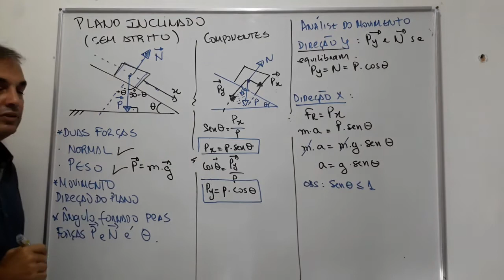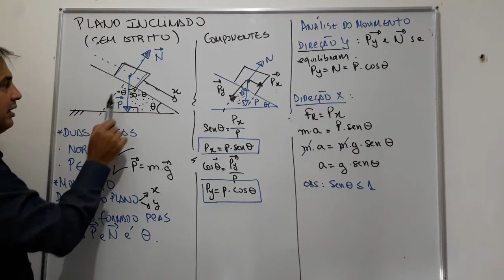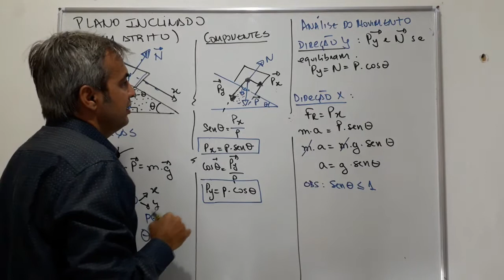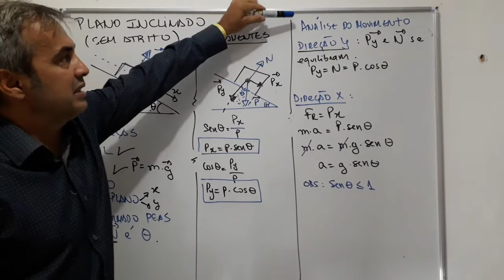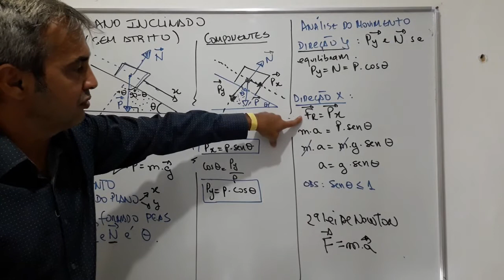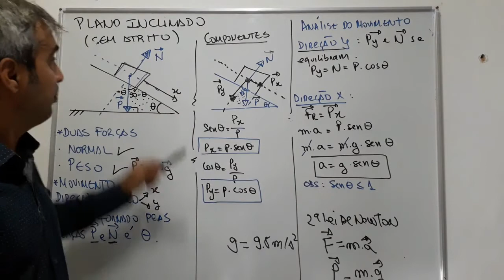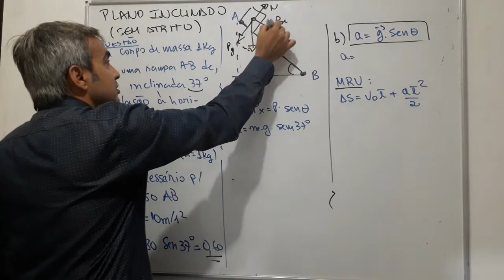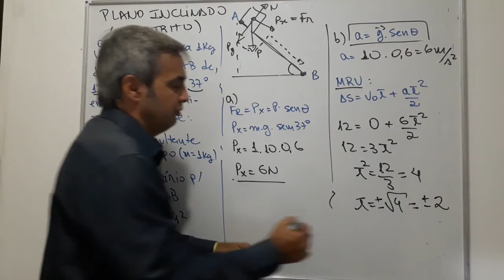DINÂMICA - Plano Inclinado sem atrito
Vídeo fala sobre o  Plano Inclinado sem atrito, assunto de DINÂMICA. Trata-se de uma das aplicações das Leis de Newton